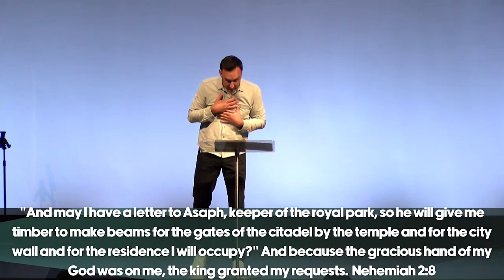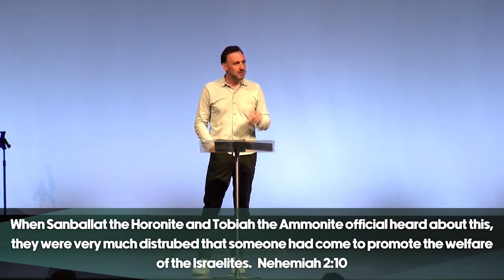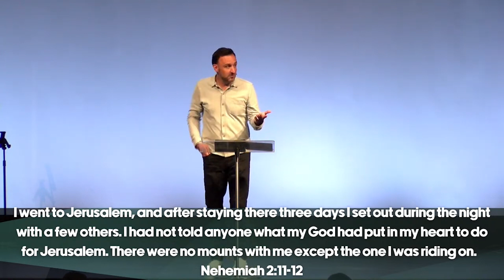What Do You Think You Are Doing?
Moving right along in our new series on Nehemiah, Pastor Justin shows us how Nehemiah began the process of rebuilding Jerusalem's city walls - and restoring Jerusalem from being disgraced. Of course, Nehemiah faced some vocal opposition, but he reminded the naysayers that he was doing the Lord's work.